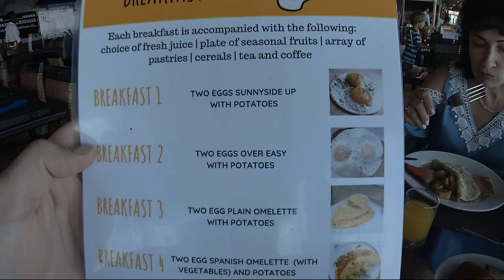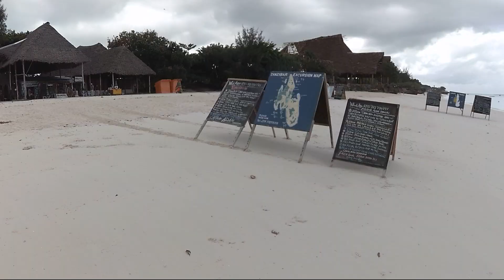ЗАНЗИБАР ЧАСТЬ 2 ПЛЯЖ НУНГВИ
ДЛЯ УДОБСТВО смотрите РАЗДЕЛ " ПЛЕЙЛИСТЫ". Там все систематизировано по тематике. Поддержать наш КАНАЛ Slava SLAVIN  можно через:
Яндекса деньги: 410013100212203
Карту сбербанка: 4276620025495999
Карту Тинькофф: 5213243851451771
Эти деньги пойдут на достопримечательности и экскурсии. Приятных и незабываемых вам путешествий БИЛЕТЫ ПОКУПАЛИ